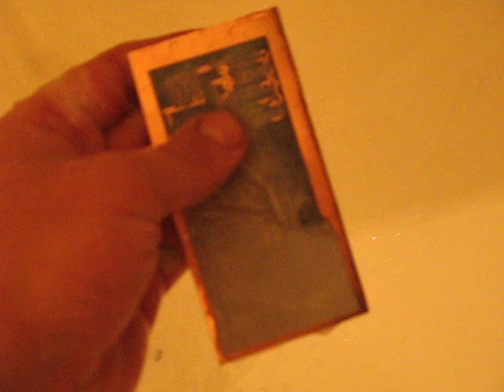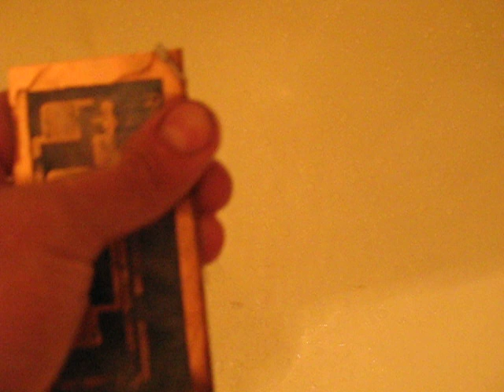Технология ЛУТ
Лазерно-утюжная технология изготовления печатных плат.